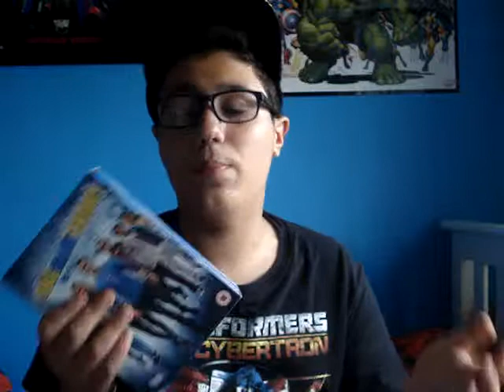Sheldon Cooper Is Leaving BBT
This is just a random video guys. I wanted to make this video just because I'm really pissed off and wanted to share it with you guys. I hope you BBT fans will help me and make videos aswell. Its not a massive campaign, think of it as a realization.